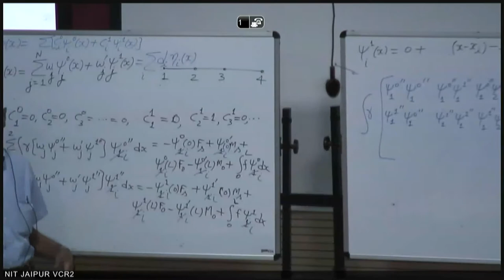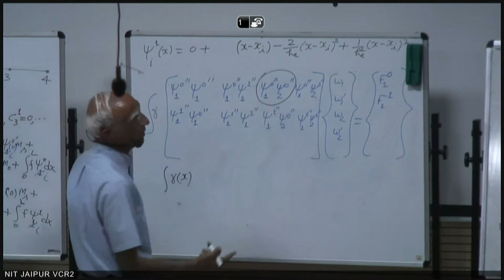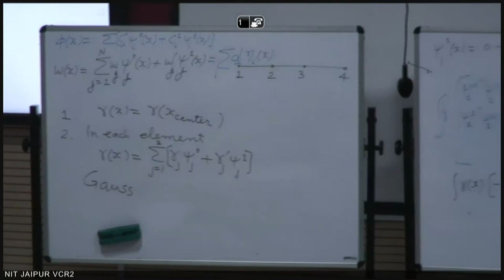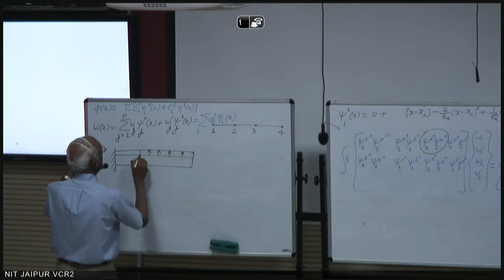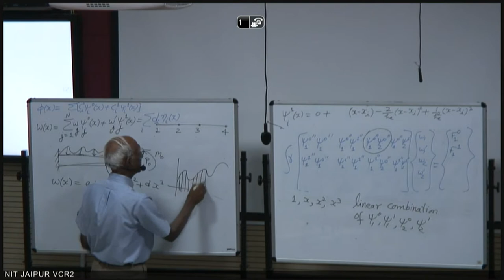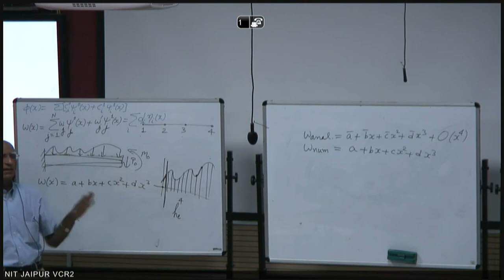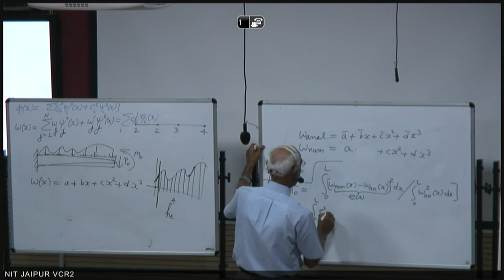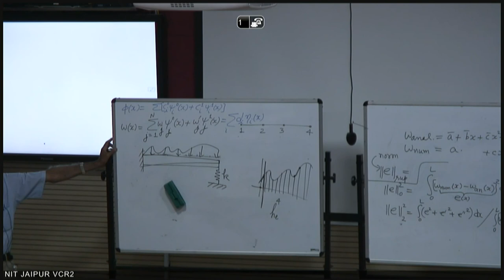GIAN Nonlinear FEM: Batra Day 3.2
December 21, 2016: Session 2